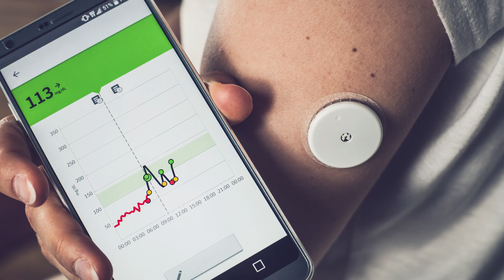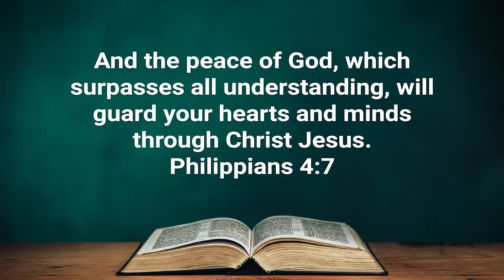4 Tips for Managing Diabetes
Struggling to get a handle on your diabetes? It's a huge problem for many and you're not alone! This is a struggle that Dr. Marcum has learned to deal with too. In this video, Dr. Marcum shares 4 tips for managing diabetes. We pray this message blesses you and encourages you to seek Christ and His righteousness as we journey through our time on earth. God bless.

Have a question you'd like discussed on this channel? God bless.

The Ultimate Prescription: What the Medical Profession Isn't Telling You
Medicines That Kill: The Truth about the Hidden Epidemic
Biblical Prescriptions for Life: Discovering the Ultimate Physician's secret to Health and Healing